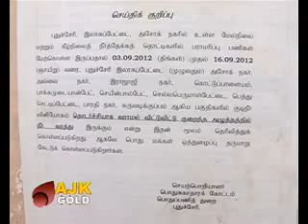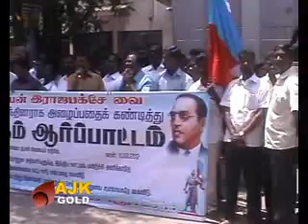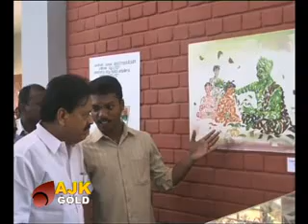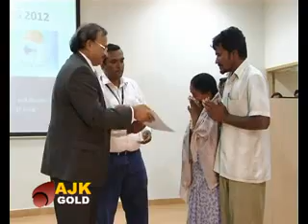GOLD NEWS TODAY 11 09 2012